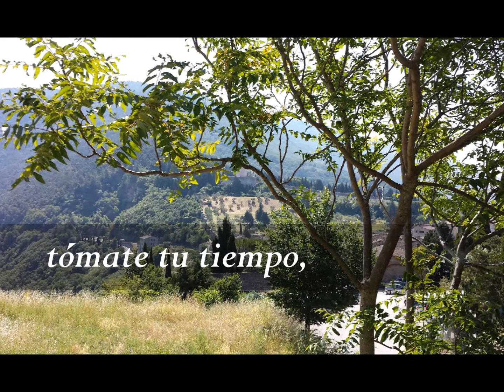Canción de San Damiano